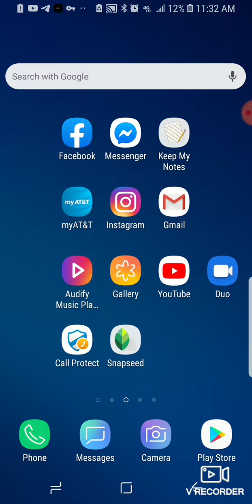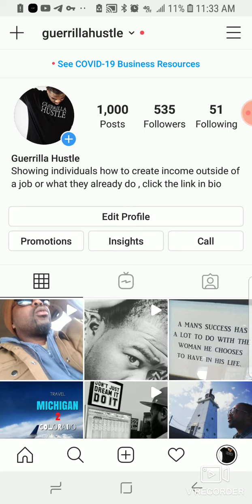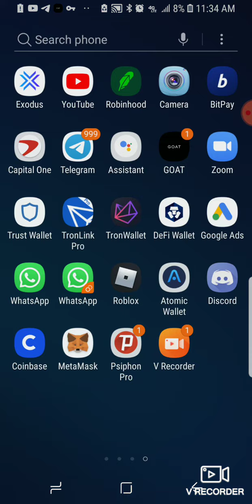$1000 IN 24 HOURS - How To Make Money Online FAST🔥🔥🔥💰👀🔥🔥🔥🤣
- Message Me / Follow